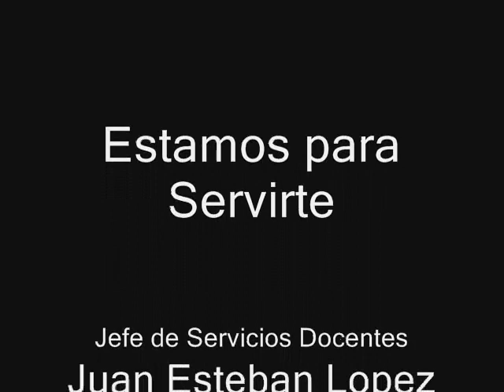servicios docentes 0001